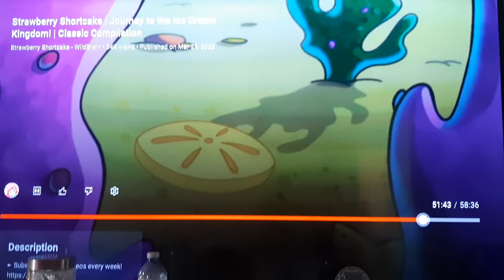Strawberry Shortcake Seaberry Beach Party after her fellas dvd